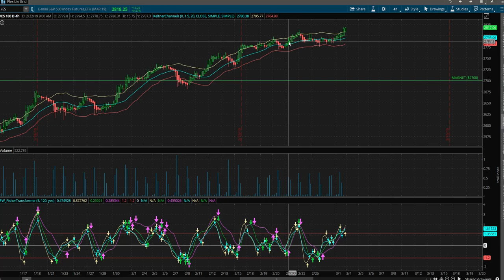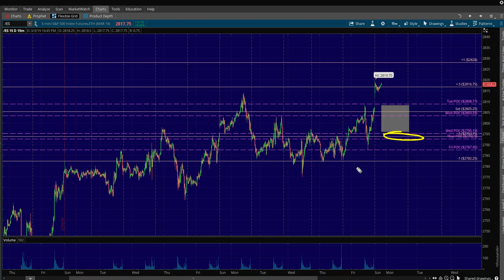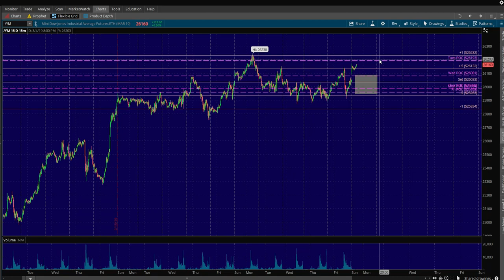BTG 3/4/19 Trade Plan - NADEX, Futures, Forex